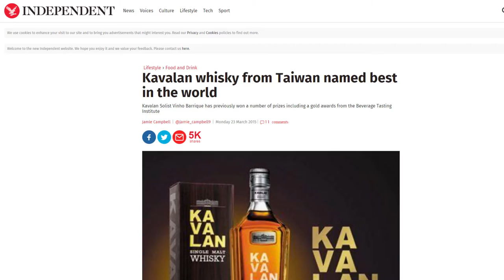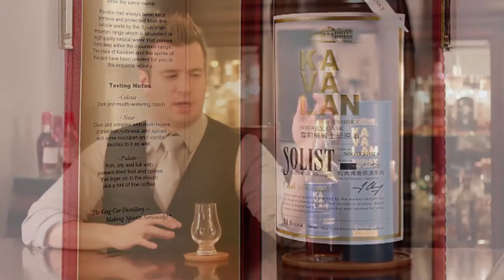Kavalan Vinho Barrique - Whiskosity Review # 6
Once again, we review a world whisky, and an award-winning one at that. The Kavalan Vinho Barrique is yet another headline-making single malt that opened the world's eyes to the fact that other countries are making great whisky, including single malts. Here I give my opinions of this particular young brand from the King Car Distillery.